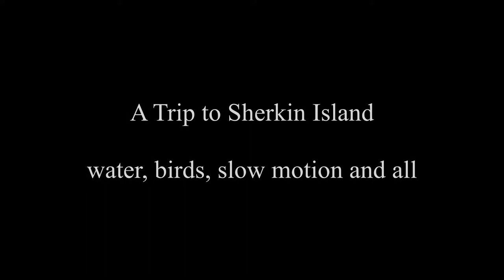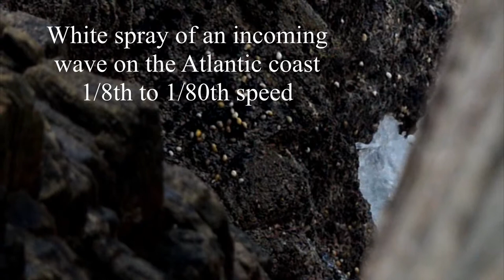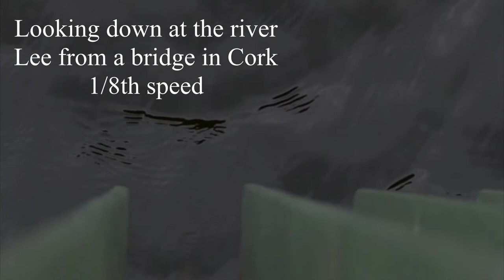A Trip to Sherkin Island, County Cork, Eire.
Some sights and sounds gathered on a trip to Sherkin Island in August 2013. Use was made of a Lumix FZ200 with its slow motion 200fps option, and Serif's MoviePlusX6 with its wonderful software slow motion abilities.